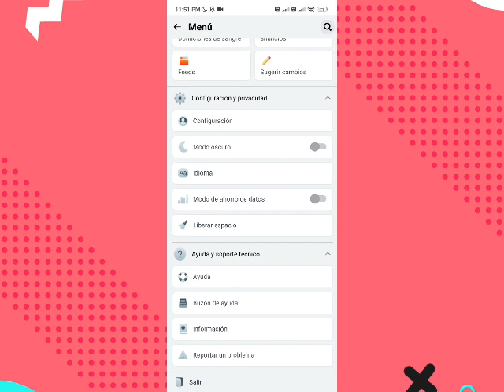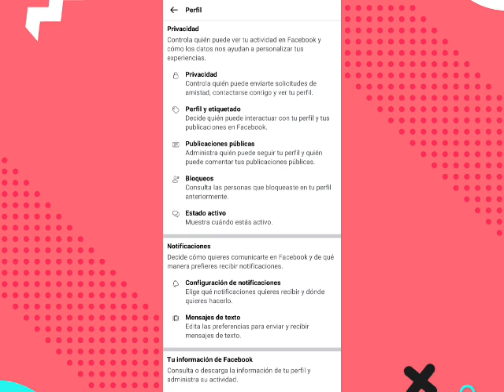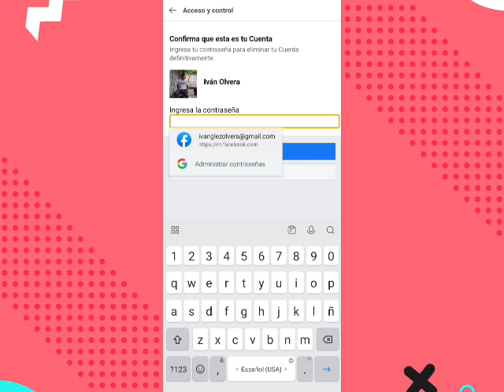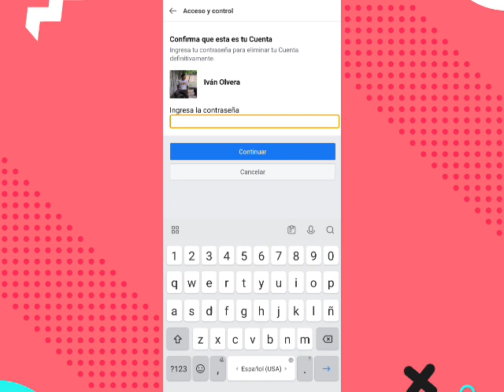Cómo eliminar mi cuenta de Facebook Lite para siempre 2023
Así puedes eliminar tu cuenta de Facebook desde Facebook Lite ✅ Para siempre!